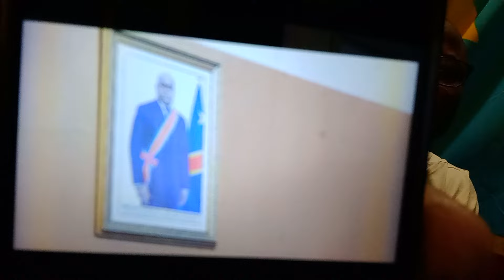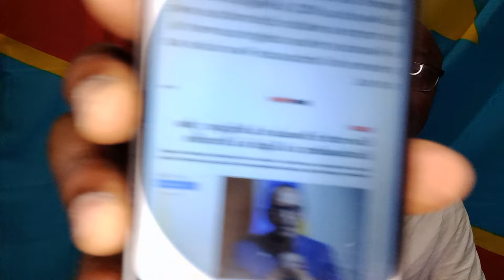8/8/24 SALUT DU PEUPLE,LA LOI SUPREME DIXIT FATSHI,BELGIQUE CONTRE KAGAME